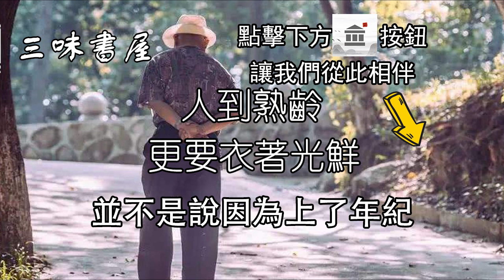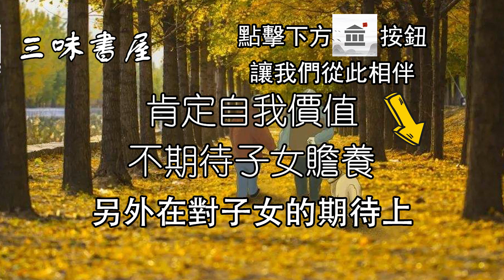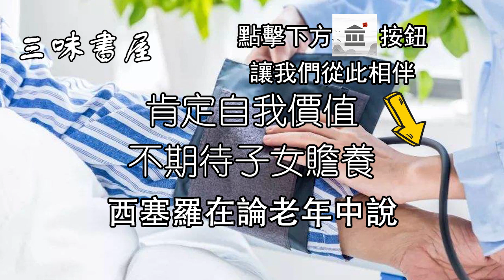為什麼美國老人不靠子女，晚年一點也不淒涼？後悔沒早點看到！/三味書屋